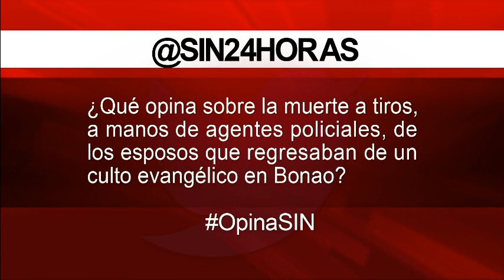Consternación por muerte de padre e hijo en Colombia